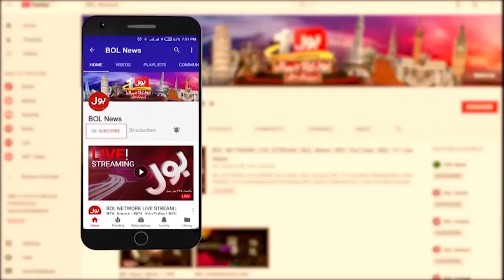Security Forces Operation In Lakki Marwat | Dehshat Gard Halaak | Breaking News